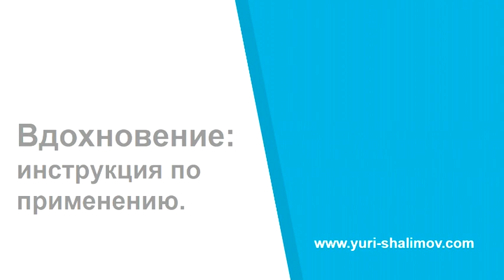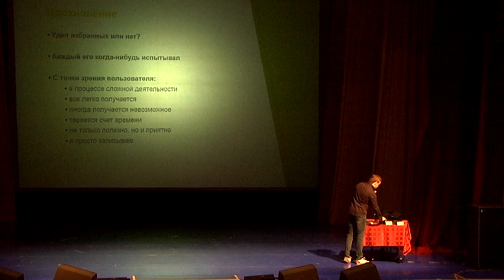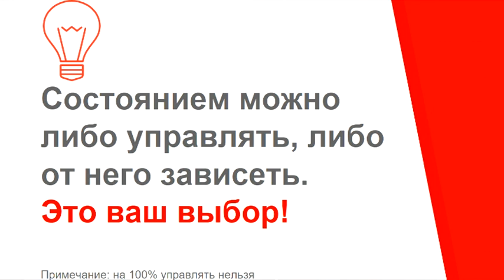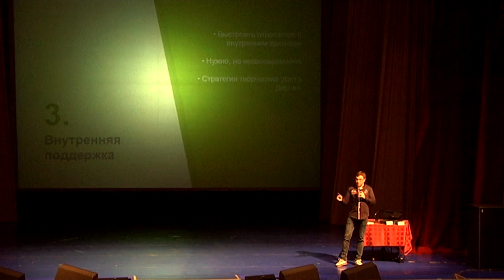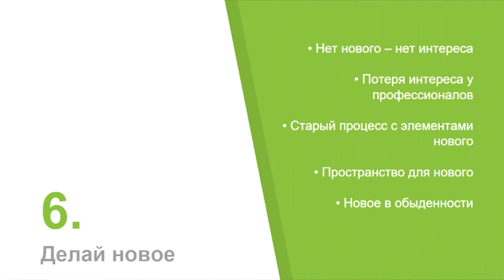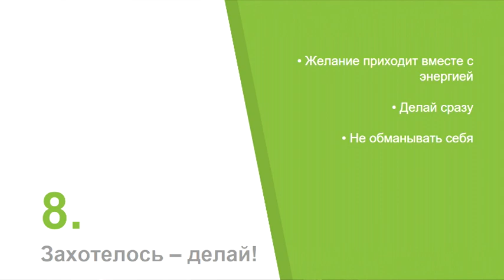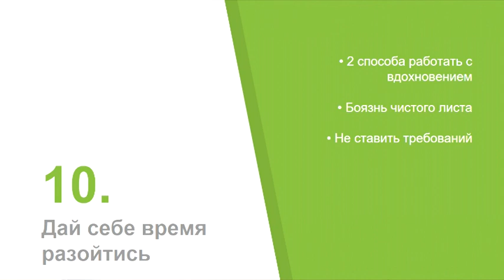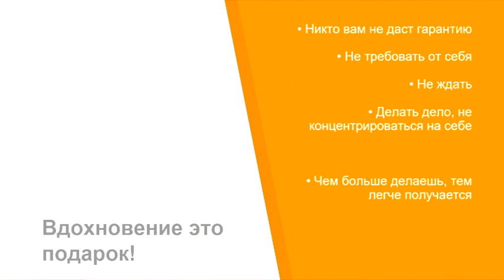Интеллектуальный клуб "Химия слова" - лекция Ю. Шалимова - полная запись